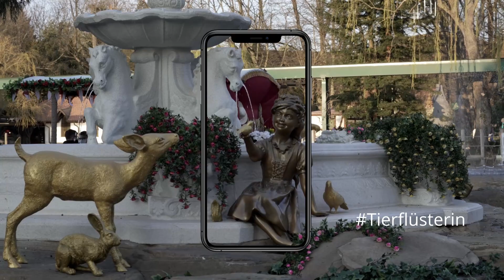Josefina`s Kaiserliche Zauberreise Eindrücke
Eindrücke von der umthematisierten Dschungel Flossfahrt.
Auf meinem Kanal findest du Videos zu Freizeitpark, Events, Animatronics, Shows, Museen und noch vielem mehr.